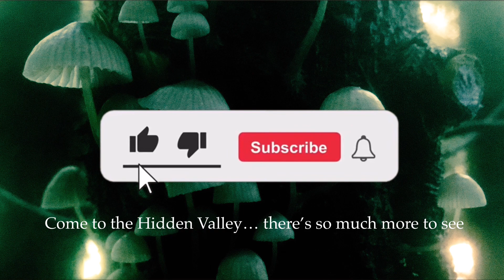Welcome to the Hidden Valley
The Hidden Valley is a place both real and imagined. A place where dreams come alive. This is the first transmission from deep inside the valley.

This video is a love letter to the place where I live. It is mainly comprised of video clips I’ve taken while out walking Skye, my Border Collie, and is set to my own music. The track playing is called Magnesium and is available on Bandcamp.